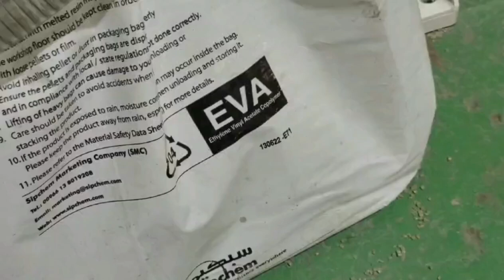EVA corrugated hose making machine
Contact person:Ady